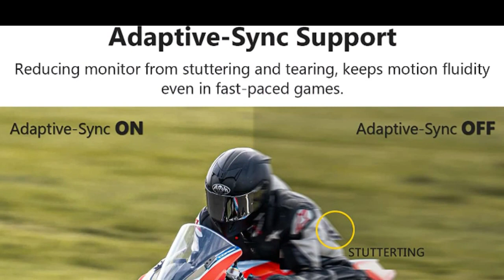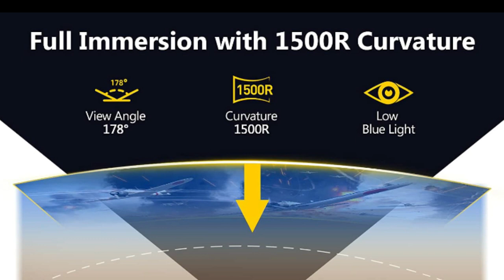Z-Edge UG27 27-inch Curved Gaming Monitor 16:9 1920x1080 200/144Hz 1ms Frameless LED Gaming Monitor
Z-Edge UG27 27-inch Curved Gaming Monitor 16:9 1920x1080 200/144Hz 1ms Frameless LED Gaming Monitor, AMD Freesync Premium Display Port HDMI Built-in Speakers.

👇 Product Links👇
🔶 Z-Edge UG27 27-inch Curved Gaming Monitor 16:9 1920x1080
Wrapping your filed of version and putting you at the center of the action, the 27 inch curved display offers the immersive gaming experience. Thanks to the advanced VA panel, the monitor gives the extra 178°wide viewing angle.
With the rapid 1ms response time and 200Hz refresh rate, ghosting and blurry will be dramatically reduce, bringing unprecedented smoothness and fluidity to your games and action movies.